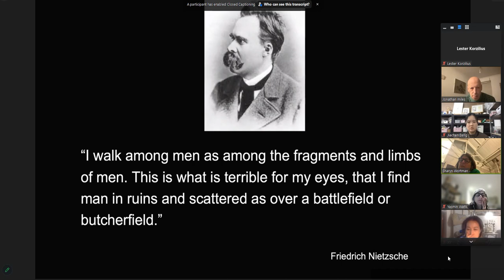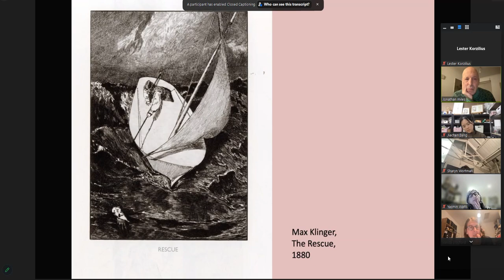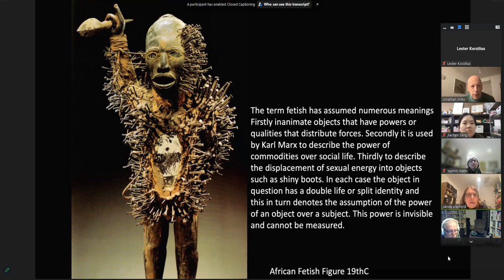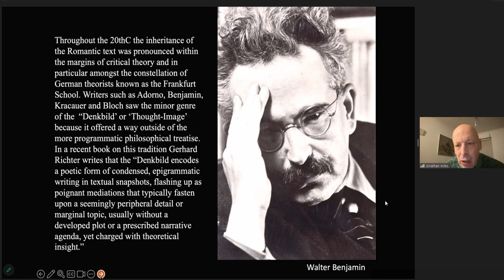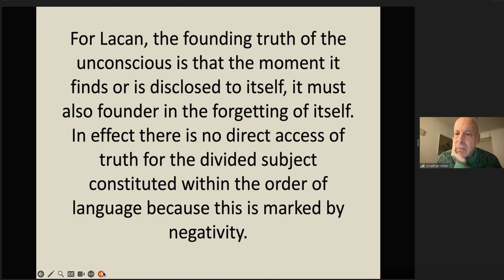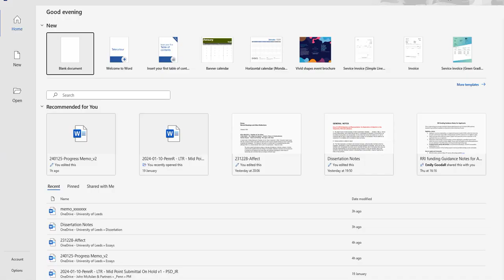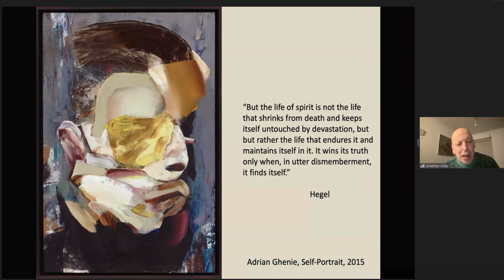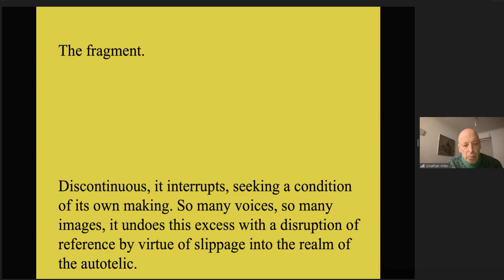240129-Fragment (version 2)_Jonathan Miles